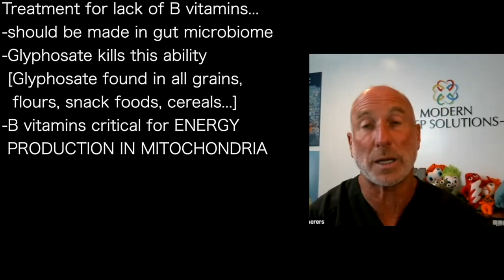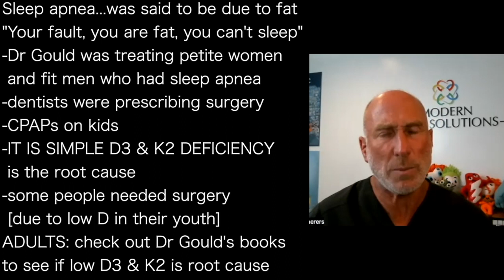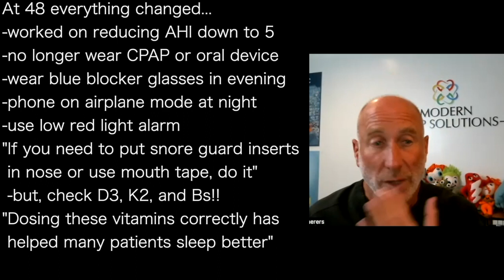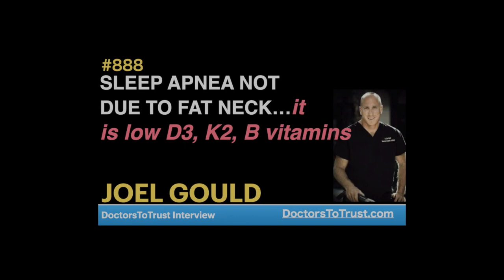JOEL GOULD I | SLEEP APNEA NOT DUE TO FAT NECK…it is low D3, K2, B vitamins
presents episode 888 | DrJoel Gould
DoctorsToTrust.com interview

Treatment for lack of B vitamins...
-should be made in gut microbiome
-Glyphosate kills this ability
 [Glyphosate found in all grains,
  flours, snack foods, cereals...]
-B vitamins critical for ENERGY
 PRODUCTION IN MITOCHONDRIA

Sleep apnea...was said to be due to fat
"Your fault, you are fat, you can't sleep"
-Dr Gould was treating petite women
 and fit men who had sleep apnea
-dentists were prescribing surgery
-CPAPs on kids
-IT IS SIMPLE D3 & K2 DEFICIENCY
 is the root cause
-some people needed surgery
 [due to low D in their youth]
ADULTS: check out Dr Gould's books
to see if low D3 & K2 is root cause

At 48 everything changed...
-worked on reducing AHI down to 5
-no longer wear CPAP or oral device
-wear blue blocker glasses in evening
-phone on airplane mode at night
-use low red light alarm
"If you need to put snore guard inserts
 in nose or use mouth tape, do it"
 -but, check D3, K2, and Bs!!
"Dosing these vitamins correctly has
 helped many patients sleep better"

This video is from a DoctorsToTrust.com interview with Dr Joel Gould.